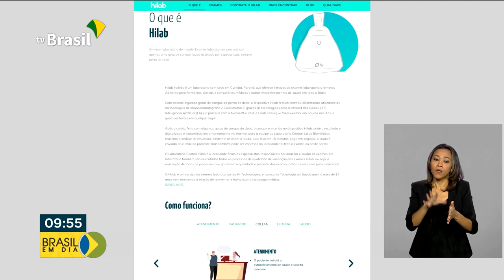Bolsas de estudo vão ser ofertadas para o combate à covid-19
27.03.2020 - O governo federal determinou uma força-tarefa dos ministérios e unidades vinculadas para buscar soluções emergenciais para suprir o país com respiradores e kits de diagnóstico da Covid-19 e ideias inovadoras podem ser financiadas.